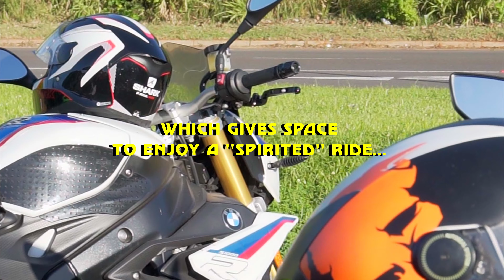The Boys on a Sunday Morning... (+ Unfiltered Section)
Rides on a Sunday will always hit different...
Just me and a local crew playing on some twisty roads :)

Bikes Involved:
BMW S1000RR
BMW S1000R
Honda CBR1000RR Fireblade
Ducati Panigale 959
KTM Duke 390
and I'm on a Hyosung GD250 :)

GoPro Motorcycle RAW POV Settings:
4kk30fps (Yeah!!!4k this time lol)
Auto Shutter Speed with ND16
ISO 100/100
Sharpness Medium
Colour Flat (graded in post)

Wind slayer on Gopro
External mic in my helmet for voice audio

Using DaVinci Resolve as my motorcycle content editing platform.

Also using a Sony A6300.

Ride Safe!!!